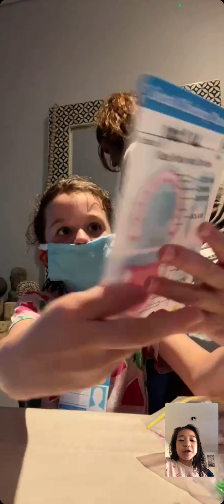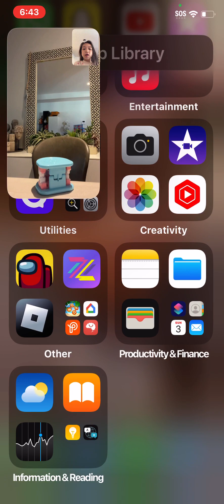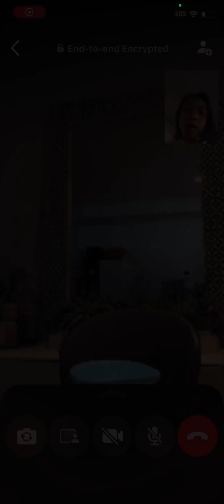Part 1 dentist 🦷